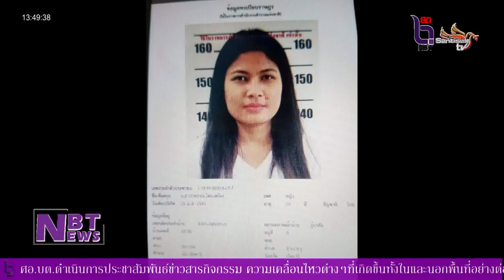NBT newsประจำวันที่ 16 พฤษภาคม 65ครูสาวยะลา แข็งใจขับรถยนต์ ขอความช่วยเหลือชาวบ้าน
NBT newsประจำวันที่ 16 พฤษภาคม 2565
ครูสาวยะลา  แข็งใจขับรถยนต์ ขอความช่วยเหลือชาวบ้านหลังถูกยิงได้รับบาดเจ็บ